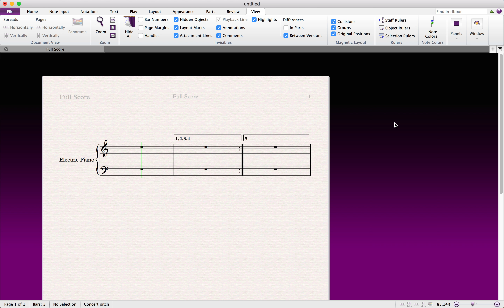Tutorial Casillas de Repetición Sibelius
Tutorial sobre como escribir múltiples repeticiones en las casillas de repetición en Sibelius.